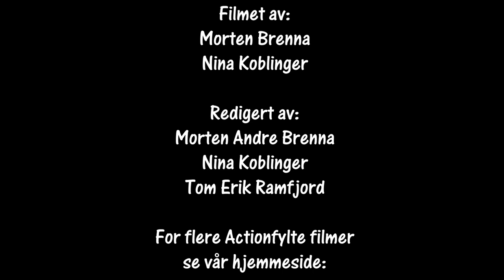Bilcross Valdres 04.07.2020